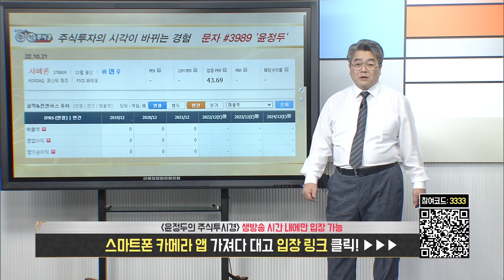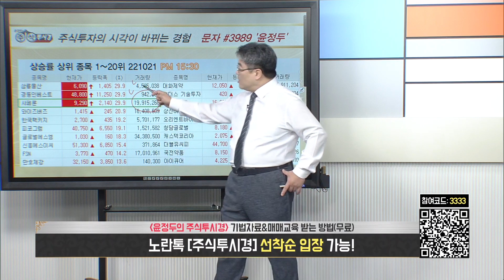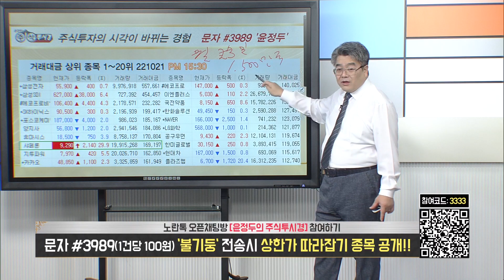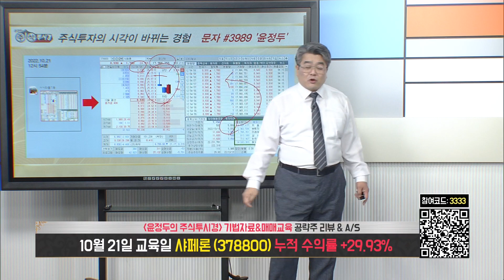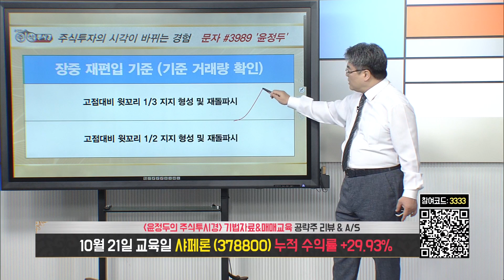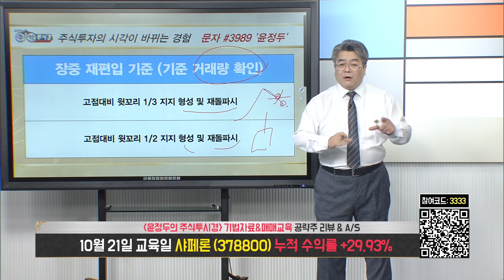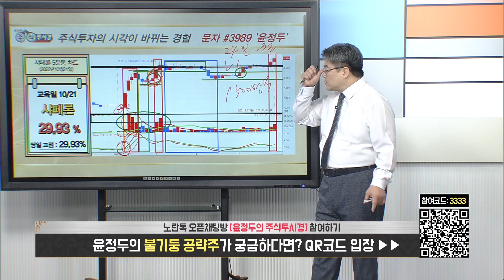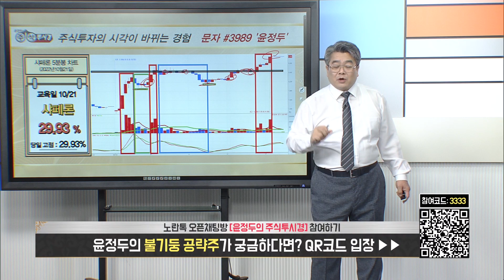[샤페론 종목 특별교육] '바이오 유럽 2022' 참가 & 공모가 근접에 상승 전환 '저가매수 유입'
★ 2022년 10월 27일 14:27

★ 2022년 10월 12일 13:30

★ 2022년 10월 04일 22:52

★ 2022년 09월 29일 07:00

★2022년 09월 25일 23:48

♣ 윤정두 사단 오프라인 특강

▶ 시간 : 14시 ~ 17시

◆ 장소 : 교보증권 본사 19층
▶ 여의도역 3,4번 출구

◆ 강연회 신청자 선착순 30명
▶ 99만원 VOD 교육자료 무료제공
▶ 31일(월) 18시 이전에 일괄방송

◆ 1:1 카톡으로 자료 요청@@
▶ 성함/닉네임/연락처/자료신청

▶ '문자 수신동의' 작성후

♣ 참여자 명단
팍스 01
팍스 02
팍스 03
팍스 04
팍스 05
팍스 06
07. 김*웅님
08. 예쁜궁디님
09. 케빈님
10. 주린이달리자님
11. 현*원
12. 처음처럼
13. 김*선
14. 고*학
15. 김*미
16. 구*숙
17. 강*호
18. 이*영
19. 권*원
20. 정*혜
21. 부*선

♣ 삼성SDI 47%↑폭등
◆ 양극재 공장 CAM7 준공

★ 2022년 10월 27일 01:01

★ 2022년 10월 26일 21:00

★ 2022년 10월 26일 00:51

★ 2022년 10월 25일 21:00

★ 2022년 10월 25일 00:34

★ 2022년 10월 21일 11:01

♣ 하반기 KOSPI -3.54%
♣ VVIP 계좌수익률 +27.45%↑

▶▶ 10월 VVIP 종목 수익
★ SK하이닉스 15.28%↑
★ LG화학 13.99%↑
★ 에코프로 +31.58%↑
★ 포스코케미칼 +36.58%↑

▶▶ 10월 VVIP 상한가 종목

★ 샤페론&노터스 21/24일 상↑
★ 휴마시스 14/18일 상 121%↑
★ 신라젠 13&14일 상 68%↑
★ 금양 13일 상/누적 298%↑

▶▶ KOSPI 시장이 6월말대비
 -4%하락을 나타내고 있지만

▶ 윤정두대표는 VVIP 회원분께
27%의 놀라운 계좌수익 및

▶ 상한가 종목을 매일 매일 포착
교육을 진행해 드리고 있습니다

★ 적중 저/고점 매매 원하는 분
★ 매일 상한가 종목 원하는 분
★ 기초 ~ 실전 교육을 원하는 분

◆ LG엔솔 블록딜 이슈

★ 2022년 10월 10일 21:58

★ 2022년 10월 06일 13:38

★ 2022년 09월 20일 00:55

10월에도 13번의 상한가_랠리!!!

◆리저브 스테이블 코인 위믹스달러

★ 2022년 10월 26일 14:32

★ 2022년 10월 27일 01:01

★ 2022년 10월 26일 21:00

★ 2022년 10월 25일 00:00

★ 2022년 10월 19일 00:25

★ 2022년 10월 18일 21:00

◆ 양극재 '친환경 인증' 획득

★ 2022년 10월 26일 01:15

★ 2022년 10월 25일 21:00

★ 2022년 10월 25일 00:59

★ 2022년 10월 24일 21:00

★ 2022년 10월 21일 00:59

★ 2022년 10월 17일 00:31

★ 2022년 10월 07일 10:10

★ 2022년 09월 21일 13:20

★ 2022년 09월 21일 00:02

♣ 한미글로벌 31%↑폭등
◆사우디 네옴시티 부각

★ 2022년 10월 07일 23:03

◆최대 분기 영업이익

 ★2022년 10월 27일 13:38

[VVIP 포트폴리오 전략]
♣ 하반기 계좌수익률 +27.88%↑

▶▶ 주력 포트포리오

★ LG화학
★ 현대차

▶▶ 스윙 종목

★ 한화솔루션
★ 한국항공우주
★ 에코프로

★ 2022년 10월 26일 23:15

★ 2022년 10월 26일 10:23

★ 2022년 10월 20일 23:20

★ 2022년 10월 19일 23:15

★ 2022년 10월 18일 15:30

★ 2022년 10월 16일 21:12

-2005년 증권선물거래소(현KRX) 초청 강연